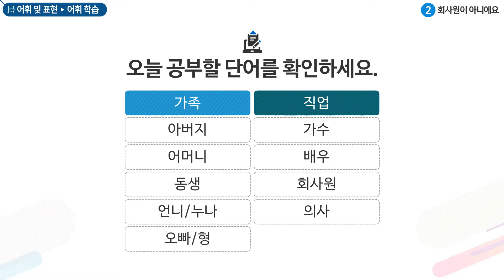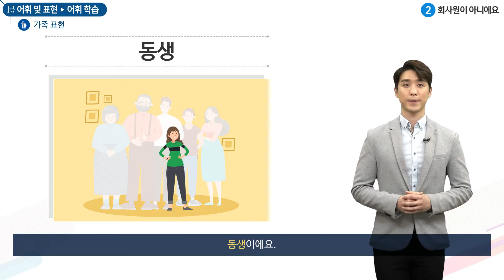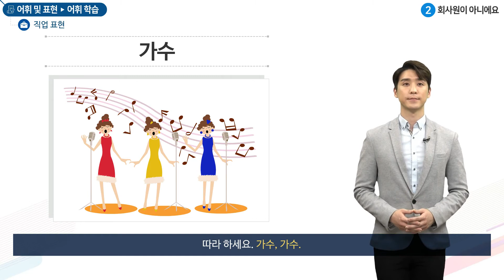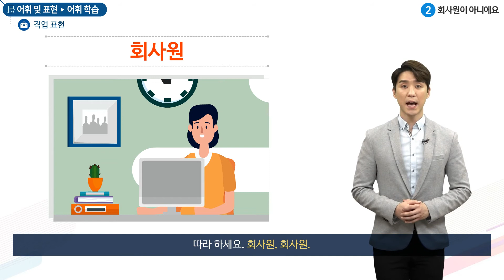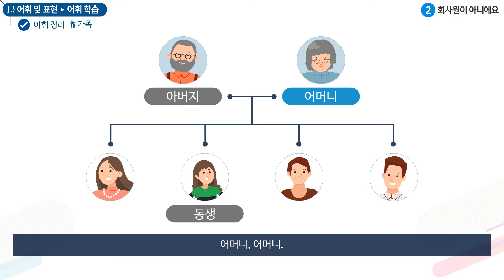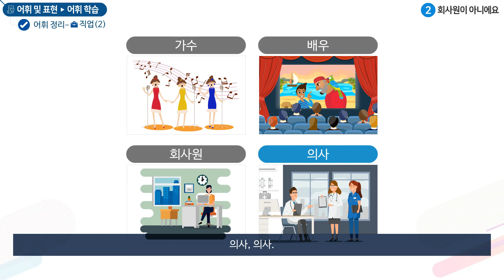세종학당 한국어 초급1 2과. 회사원이 아니에요_어휘학습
"2과. 회사원이 아니에요
자기소개, 가족, 직업과 관련된 어휘를 배워요.